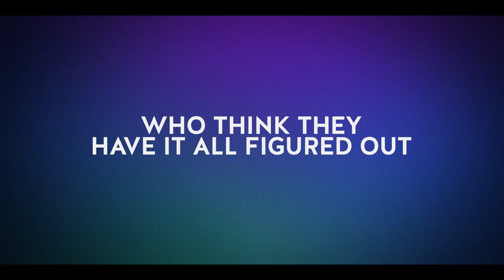Friends From College | Teaser: Girls Night Out [HD] | Netflix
You'll never pay for a drink in this bar...

Netflix presents: An original comedy series about acting your age. Now streaming on Netflix.

Friends from College is a new Netflix Original Series from Nick Stoller (Neighbors, Neighbors: Sorority Rising, Forgetting Sarah Marshall, Get Him to the Greek) and Francesca Delbanco. The husband and wife team serve as executive producers and writers on the series and Stoller directs all eight episodes. The eight episode series features an all star cast including Keegan-Michael Key (Key & Peele, Keanu, Don’t Think Twice), Cobie Smulders (Jack Reacher: Never Go Back, Avengers, How I Met Your Mother), Annie Parisse (Vinyl, The Following), Nat Faxon (Married, American Dad, Ben & Kate), Fred Savage (The Grinder, The Wonder Years) and Jae Suh Park (The Mindy Project, The Big Short).

The show centers on a group of friends who went to Harvard together and are now facing down their forties and experiencing a range of success, or lack thereof, both professionally and domestically. With interwoven and oftentimes complicated relationships with one another, the series is a comedic exploration of old friendships, former romantic entanglements and balancing adult life with nostalgia for the past.